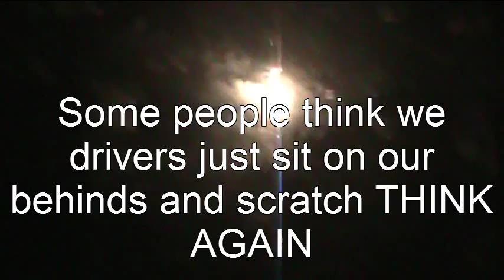Winter roads 10 minutes of OH CRAP Hang on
Hauling road salt for the Nova Scotia D.O.T from Pugwash to Cape Breton Island 10 minutes of by the seat of your pants driving  Ice and snow covered roads Blowing snow Zero visibility and 4 foot snow drifts